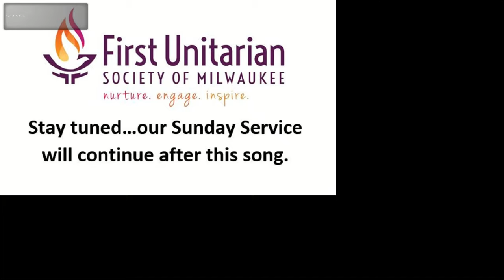“The Master’s Tools Will Never Dismantle the Master House" The Rev. Dr. William G. Sinkford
Audre Lorde cautioned that the master’s tools would never dismantle the master’s house. Yet it is clear that some demolition is in order. What tools can we use that will open paths of love and justice?